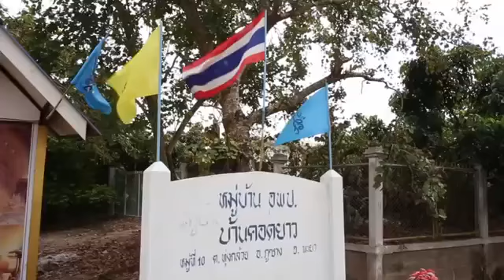Ethnic Lanna Fair Trade